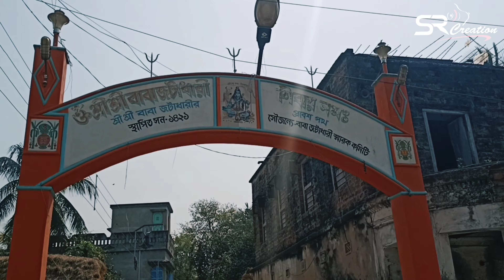শিলুরী গ্রামের জটাধারী মন্দির।। দেবাদিদেব মহাদেব এর জটা থেকে সৃষ্টি মন্দির।।Har Har mahadev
[It in only a fan --made creations]

heart broken WhatsApp status videos
sad sayari .

status video
30 second evergreen WhatsApp status video
hit status video
30 second video
video sad status
keep loving
keep comment
30sec WhatsApp status
Radha Krishna love status
Radhe Krishna Romantic status
Radha Krishna WhatsApp status

ABOUT:-SouravRajocreations is a youtube channel where you will find WhatsApp status Hindi &Bengali new video is posted every day.